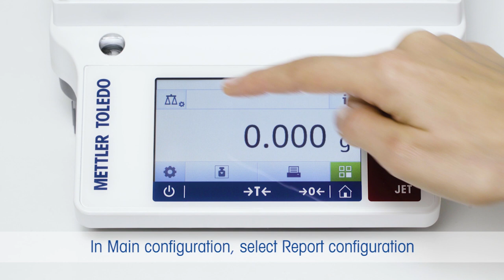How to Save the Weighing Results from Your JET Balance to a Memory Stick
Save the weighing results from your JET jewelry balance directly to a USB memory stick for fast and error-free data transfer to a PC or other device. This video shows you how automatic results transfer can be set up in just a few simple steps.